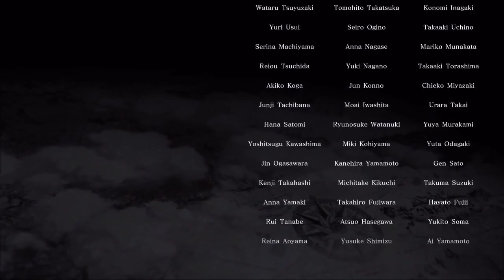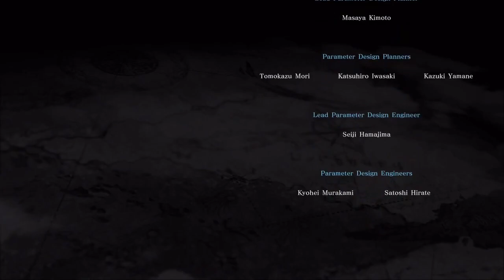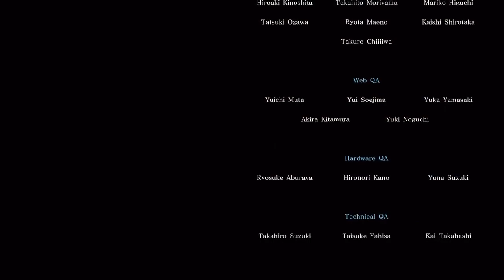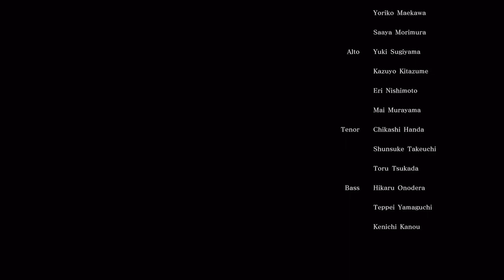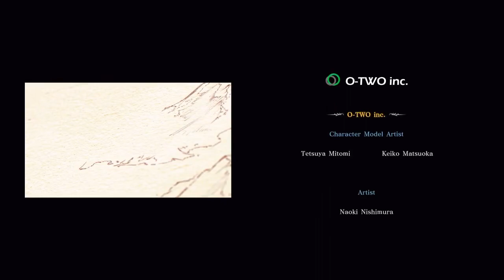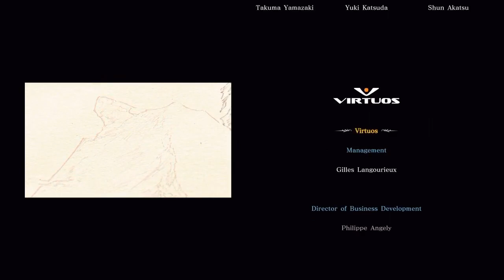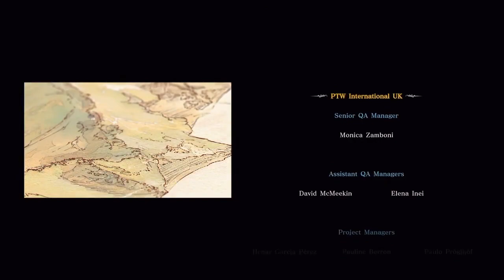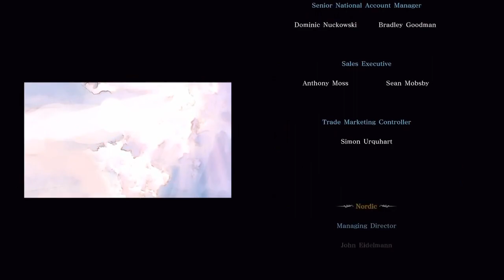The Forgotten Sky - Granblue Fantasy: Relink Ending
This video covers the ending of the main story for Granblue Fantasy: Relink. Here are the timestamps and notes.

Note: Despite this being marked as the ending, calling this the final chapter, and even rolling credits, the story is actually continued and resolved in the post game chapter.

0:00 After the final boss fight, The Captain ends up in an unknown place
1:21 Back on the Grandcypher
8:40 Credits